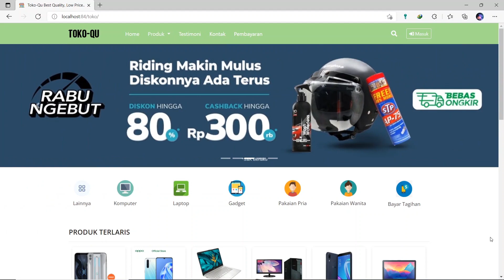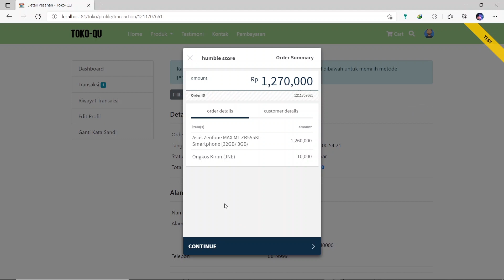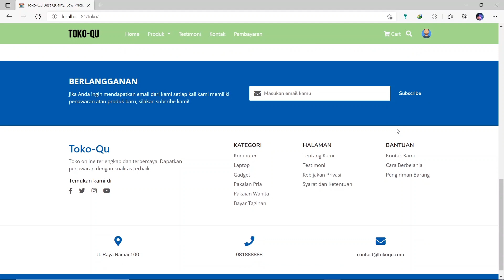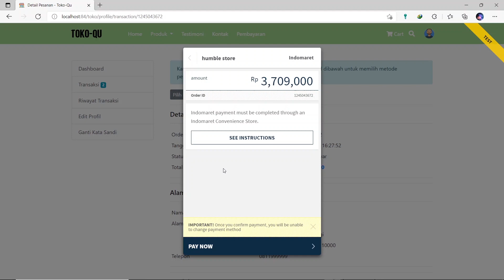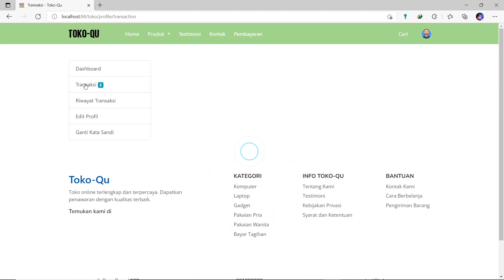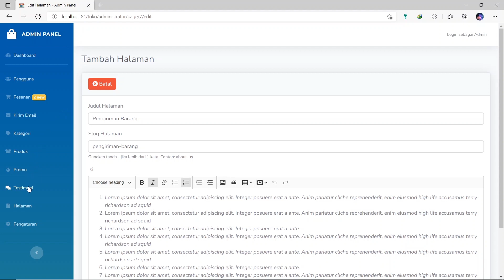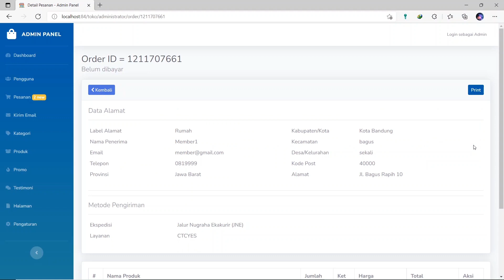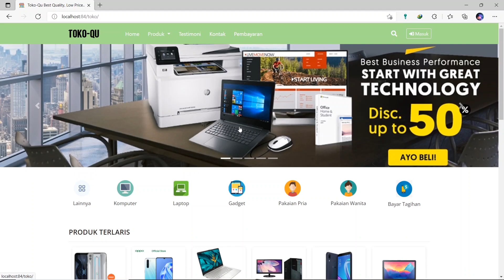Demo Aplikasi Toko Online (Codeigniter)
Demo Aplikasi Toko Online Codeigniter yang terintegrasi dengan API pengiriman Rajaonkir dan pembayaran /Gateway payment Midtrans..